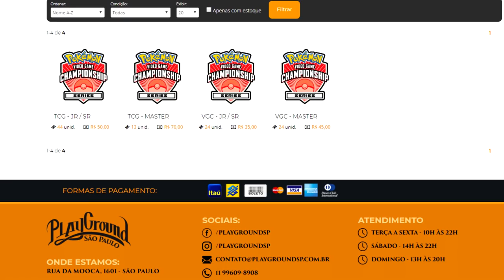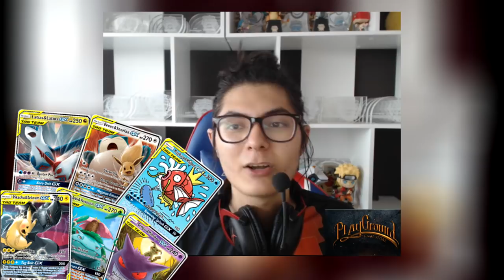TUDO sobre o IMPERDÍVEL Special Event Campinas!